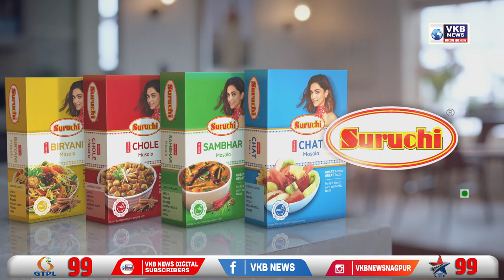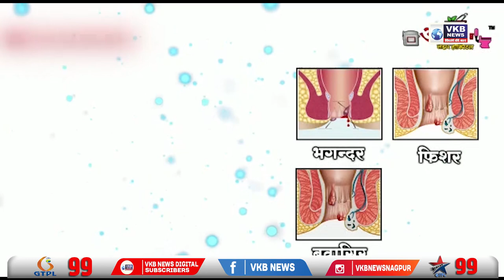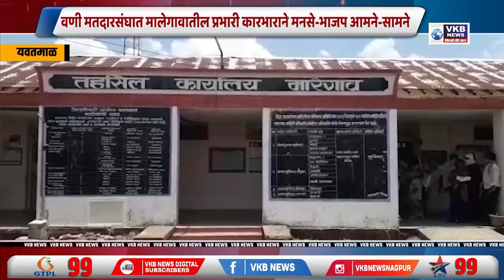लडाखमध्ये सैन्यदलाचे वाहन श्योक नदीत कोसळले | Marathi Bulletin